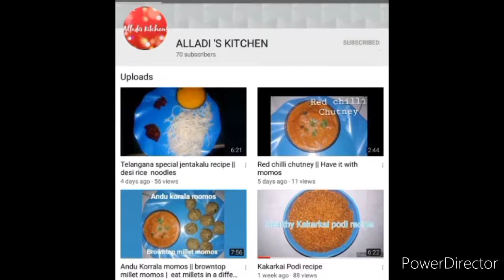Small Amla Charu/ chitti Amla charu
very tasty and healthy liquid recipe